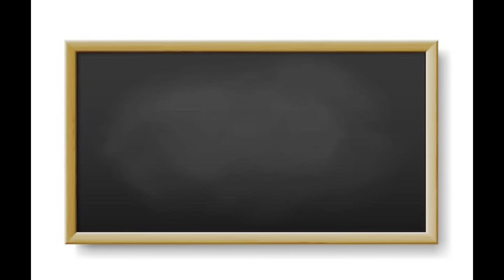Day in My Life // 6th ELA Teacher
I filmed a busy day in my life and showed some tasks I have to do at the start of a school year!

Lacey & Celeste are best friends; Celeste is a high school guidance counselor, and Lacey is a middle school ELA teacher.

-Follow Lacey on IG: @mrs_smithela
-Follow Celeste on IG: @_schoolcounselorsmith